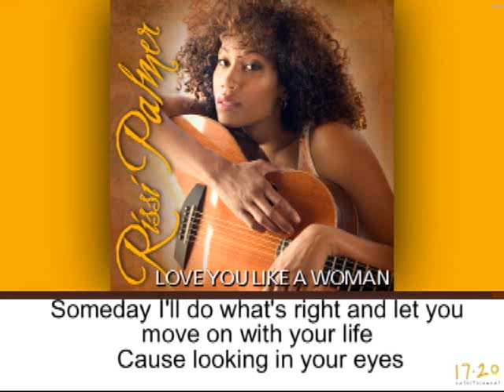Love You Like A Woman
Rissi Palmer "Love You Like A Woman" lyric video